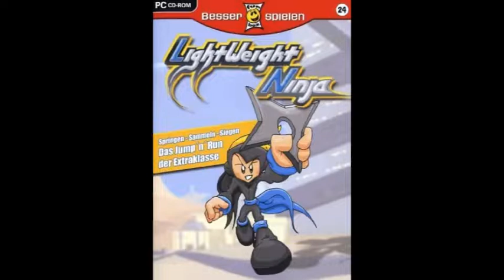Lightweight Ninja ost:3